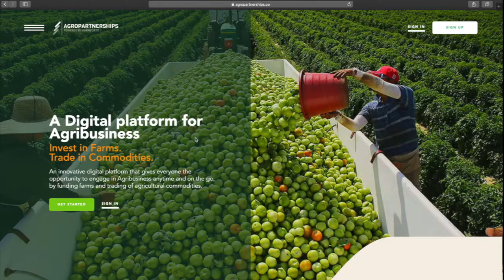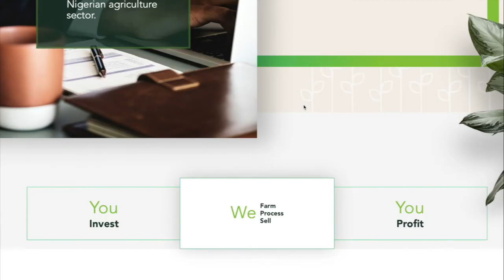THIS IS THE AMAZING 30% CASHEW INVESTMENT YOU MISSED OUT ON!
Cashew nuts are one of Nigeria’s key commodities earning the nation around $1.5 billion in the last 3 years alone. With around 320,000 tonnes produced in 2016, Nigeria was the second largest producer after Vietnam and accounted for 20% of global production.

About Cashews
History:
The Cashew tree which is native to Northeastern Brazil was brought to the African continent by Portuguese traders in the 15th century.
Now prevalent in over 20 countries worldwide, Vietnam, Nigeria, India and Ivory Coast now lead the pack.

The harvest season for Cashew begins in February and goes on to the end of May. Cashew is mostly harvested by smallholders in Kogi, Oyo, Kwara, Enugu, Edo and a few other states. They pick the Oval shaped seed from the Cashew Apple and then dry it before selling to Aggregators.

The Trade triangle
90% of Nigerian Cashew exports is shipped to Vietnam and India in raw shell form at baseline prices. This same produce is then processed in these countries and shipped to Europe, America and the Middle East at much better prices short changing Nigeria of a lot of potential income.

Interesting facts:
➤ Nigeria is the second largest Producer of Cashew nuts.
➤ Cashew nuts earned Nigeria more money than the budgets of all but 6 states in Nigeria in 2017.
➤ Cashew nuts are the second most expensive nuts in the world.

Use Case
Asides its use as a snack, Cashews have multiple uses that cut across numerous industries. Cashew butter is a growing delicacy in Europe. The Cashew apple is used in making Liquor.
The Shell of Cashew nuts is utilised in producing oil bases which are used in Chemical industry for making paints, resins, etc.

Agropartnerships Technology Ltd, a registered subsidiary of Farmforte™, is an innovative digital platform that gives everyone the opportunity to engage in Agribusiness anytime and on the go by funding farms and facilitating trades of agricultural commodities.